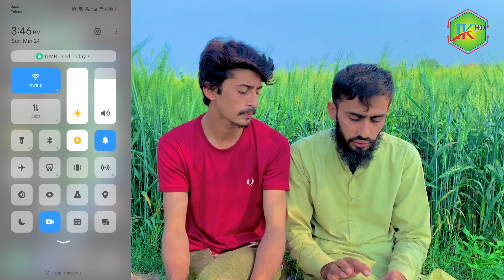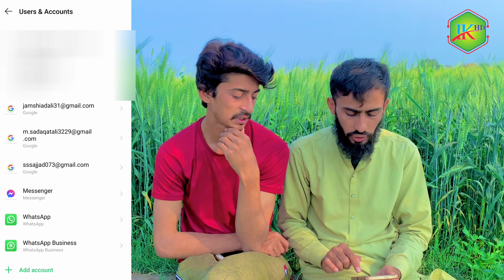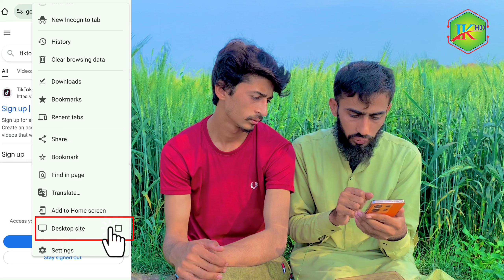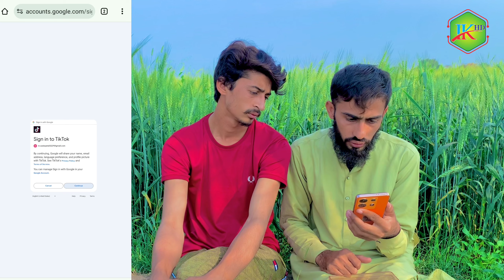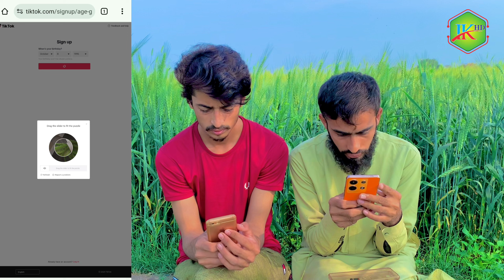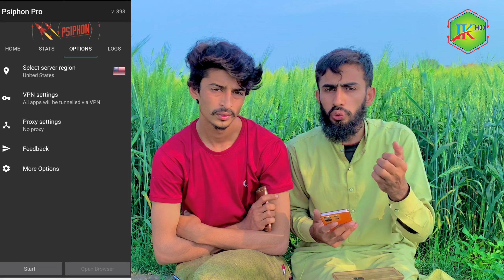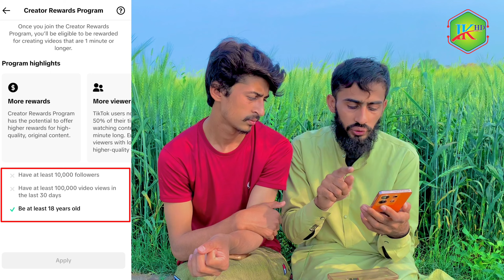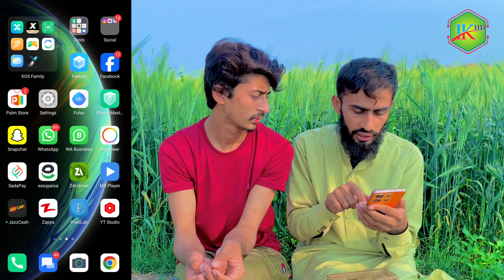Usa Tiktok Apnay Mobile Par Banahan 100% Oragnal | Ibrahimjhang Ik Hd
FACEBOOK PAGE LINK / IK HD

Humary Video Achi Lagay To Humary Channel Ko Subscrie Karna